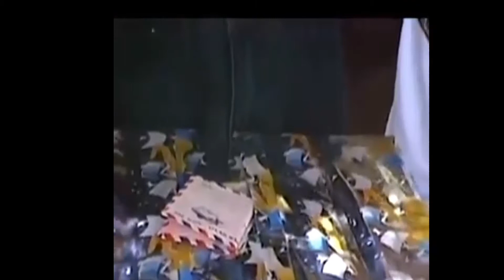Tuổi thơ của 1 thế hệ là đây Đám Cưới miền tây xưa tuy mộc mạc mà vui ấp áp tình làng nghĩa xóm!